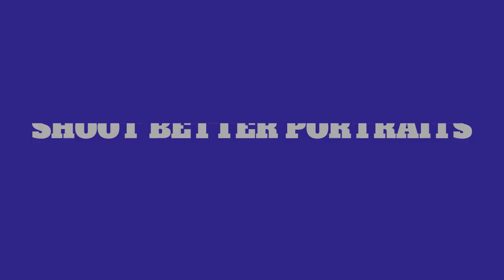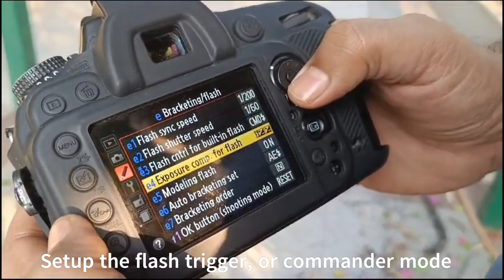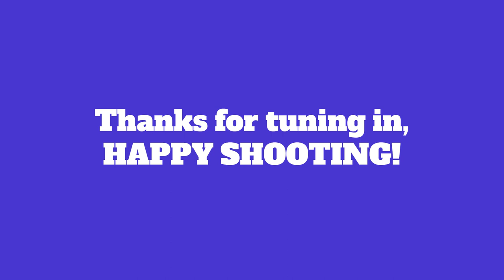SHOOT BETTER PORTRAITS Photography Tips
A few photography tips to shoot better portraits. Use a professional camera on manual mode, a long lens and an off-camera flash to create studio-like portraits anytime anywhere!